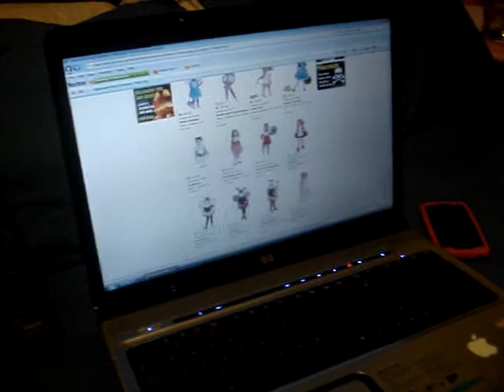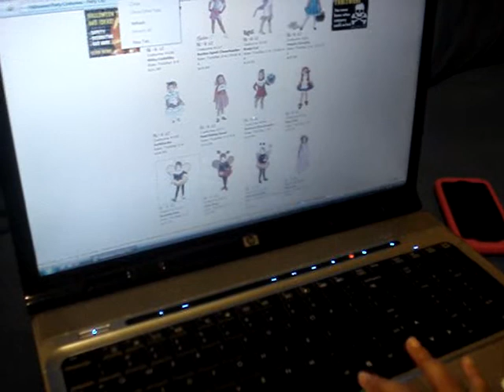My 3 Year Old Reads And Uses Computer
This a video of my 3 year old daughter amaryani reading the halloween costumes and using the computer she will be 4 next year in june.